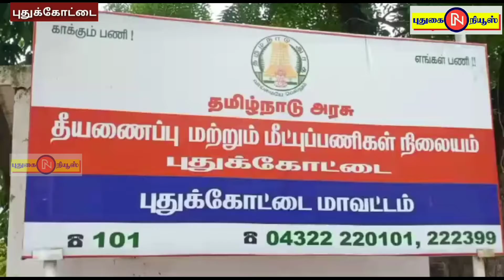தீயணைப்புத்துறையினர் தன்னார்வ தொண்டர் இளைஞர்களுக்கு வடகிழக்கு பருவமழை முன்னெச்சரிக்கை செயல்விளக்கம்